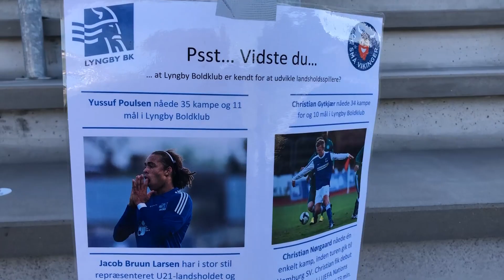SKATTEJAGT MED DE SMÅ VIKINGER💙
I går havde vi besøg af en masse oplagte og friske børn fra vores børneklub "De Små Vikinger", der skulle på skattejagt rundt omkring på Lyngby Stadion. Det blev til en rigtig hyggelig eftermiddag, og vi glæder os allerede til næste event med vores skønne børneklub 💙

Husk du kan melde dig ind i vores børneklub helt GRATIS og få fødselsdagshilsner fra vores førsteholdsspillere og andre fordele her: lbklive.dk/LBKBørneklub